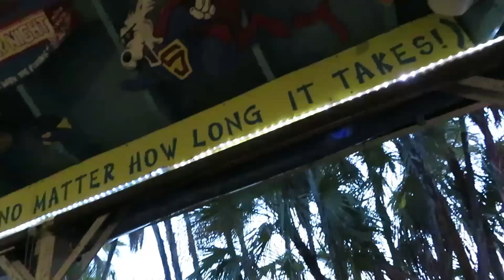DATE NIGHT! | FAMILY VLOGS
DATE NIGHT!

The family heads out for a dinner date for some alone time while the kids are away. The family heads to a resatraunt that they have never tried before, on the way to the resatraunt they discuss keeping digital picture vs printing pictures and using photo albums. Come along and enjoy the Date Night with the family.

⏩ P R E V I O U S V L O G : SELLING OUR HOUSE?? HOUSE HUNTING
N E W T O O U R C H A N N E L?
S T A R T   W A T C H I N G   H E R E

B I N G E   W A T C H   O N   T H E S E

➡F A M I L Y   M O T T O:  "LIFE IS A DAY2DAY EXPERIENCE"